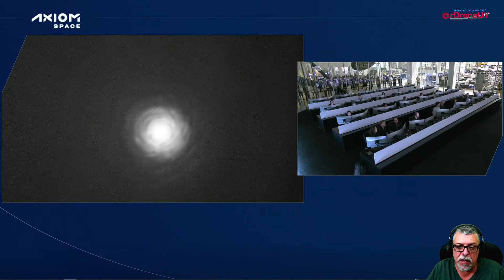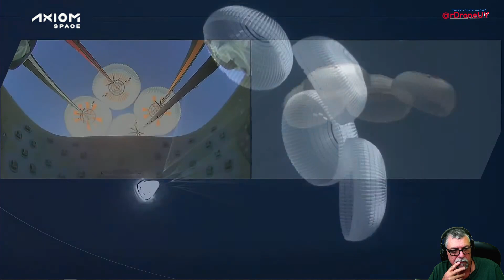Versión corta - REINGRESO Y AMERIZAJE DE AXIOM1, CAPSULA CREW DRAGON DE SPACEX DE LA ISS-EN ESPAÑOL